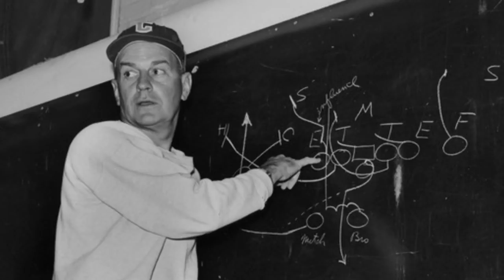Comedian Brian Kenny on what it's like to be a Browns fan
Brian has something to say to those who compare Browns fans to 'a high school guy who never got over his sweetheart leaving.'

"Gray Skies & Brown Mustard" is a comedy video series by Brian Kenny in conjunction with cleveland.com.

Brian Kenny loves Cleveland. Brian Kenny loves you. Love Brian Kenny.